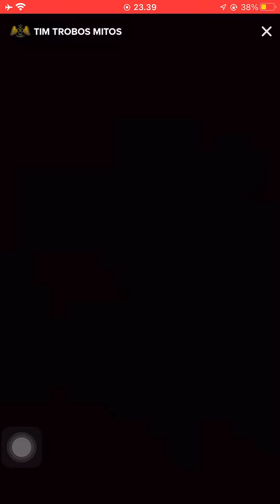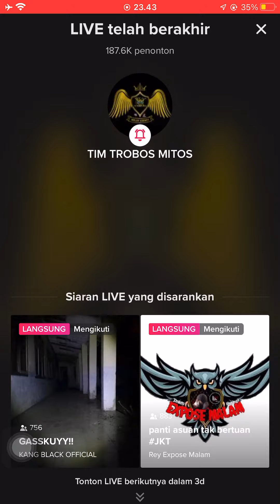TIM TROBOS MITOS LIVE BEKAS RUMAH ARTIS ERA 90 AN YANG SUDAH TERBENGKALAI 26 JULI 2022 | PART 3